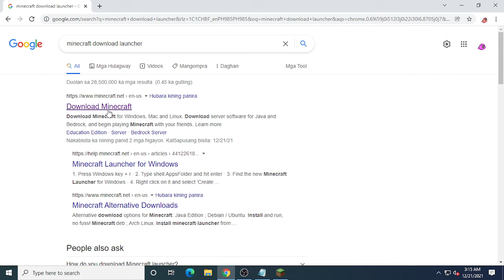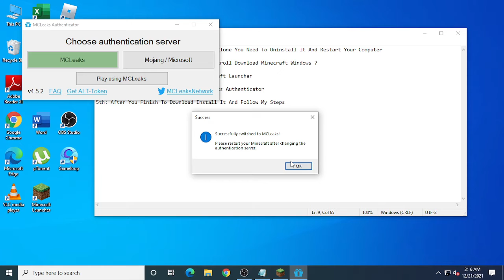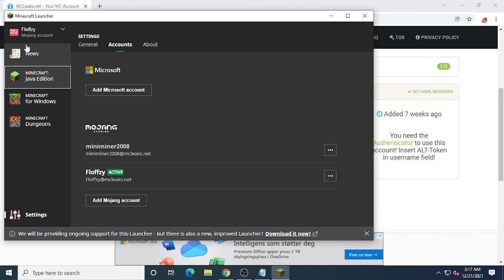How To Get Free Minecraft Java Account For FREE (December 2023)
Enjoy:) Be Safe Out There:)

Follow All Steps Working 2021 December
You Can Join All Server For FREE